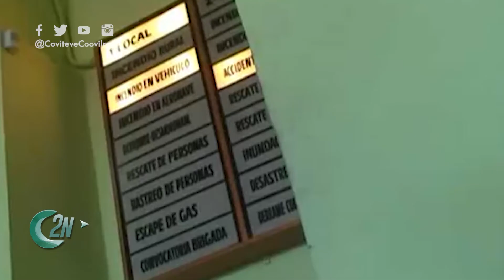2NCENTRAL | NÉSTOR CAUDANA -BOMBEROS DE NUESTRA CIUDAD DELEBRAN SU DÍA CON RECUERDOS DE SU VOCACIÓN